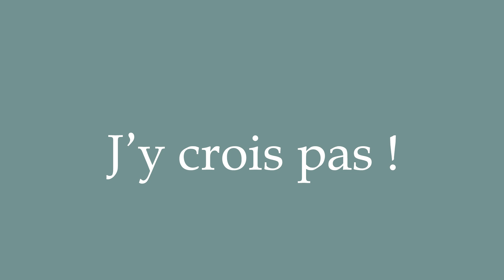How to Pronounce ''J'y crois pas !'' (I can't believe it!) Correctly in French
Learn how to say and properly pronounce ''J'y crois pas !'' in French with this free pronunciation tutorial. Apprenez à prononcer des mots en français grâce à nos tutoriels.